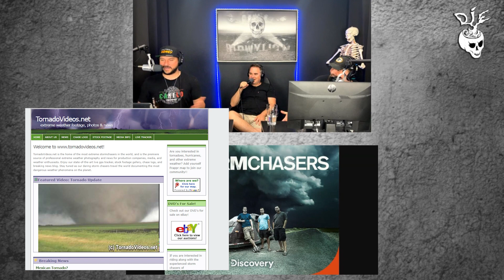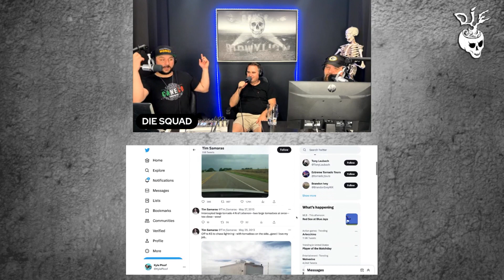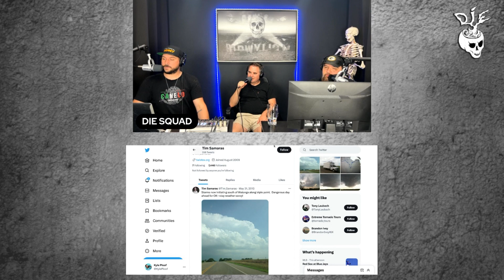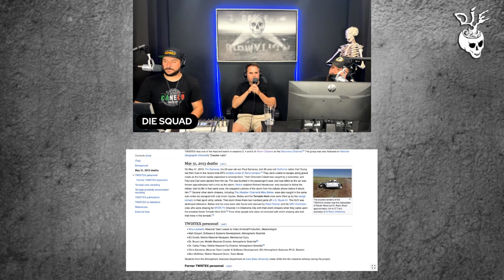Storm Chasers: Twister of Fate | FULL PODCAST EPISODE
Storm Chasers was a popular show about, well, take a wild guess. Thrusting audiences into the eye of the storm, dozens of scientists, cameramen, producers and medical personnel, risked their lives over five seasons to bring us footage unable to be captured anywhere else. That was until the biggest tornado ever recorded took the lives of three team members: Tim Samaras, his son Paul, and Carl Young.

It's as thrilling as the hit movie Twister – except it's real!

DIEPOD #89
EPISODE TIMELINE:
0:00 Teaser/Intro
2:20 Pop Culture Flash: May 2013
8:22 Story Begins: Invention of 'Doppler on Wheels' and Popularity of the movie Twister (1996)
11:19 Extreme Filmmaking: Tornados, Mountains and Exploitation Videos
15:56 'Storm Chasers' premieres on the Discovery Channel: Strict Safety Standards
20:15 Spam King Story (Interlude)
21:52 The Arrival of TWISTEX and Tim Samaras on the Series
28:43 'Storm Chasers' is Cancelled/Next Project
31:48 The Deadly Storm of May 2013: Tim Samaras, his son Paul, and crew member Carl Young get caught in a multi-vortex tornado.
44:28 'Storm Chaser' Updates/Final Thoughts/Mailbag